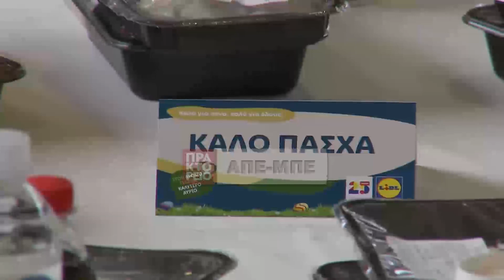Χ. Δούκας: Η Αθήνα δείχνει την αλληλεγγύη της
Ο δήμος Αθηναίων στηρίζει τα ευάλωτα νοικοκυριά και τους άστεγους, οργανώνοντας ένα πασχαλινό τραπέζι, με «ζεστά» χαμόγελα, αγάπη και πνεύμα προσφοράς, Κυριακή του Πάσχα, 5 Μαΐου 2024.
Το ανοιχτό Γεύμα Αγάπης πραγματοποιήθηκε το μεσημέρι στις εγκαταστάσεις του Κλειστού Γυμναστηρίου Ρουφ, το οποίο πλαισιώθηκε με μουσική αλλά και καλή διάθεση.
Ο δήμαρχος Αθηναίων, Χάρης Δούκας, ο οποίος παρέστη στο εορταστικό γεύμα στο Ρουφ δήλωσε: «Η Αθήνα δείχνει την αλληλεγγύη της. Όχι μόνο τις γιορτές αλλά κάθε μέρα, στεκόμαστε ο ένας δίπλα στον άλλον. Κανένας μόνος του στο δρόμο, στην ανέχεια και σε συνθήκες ακατάλληλης διαβίωσης. Εύχομαι χρόνια πολλά με υγεία! Καλό Πάσχα σε όλες και όλους!». ΑΠΕ-ΜΠΕ/ΕΡΤ